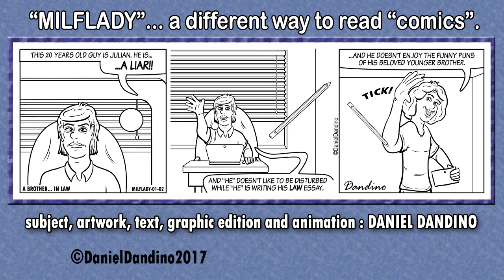Milflady 01 02 A Brother in Law, WEBSERIE by Dandino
Second episode of my comics "Milflady - a Family Comedy". A new way to read comics!!! I preserve the good old tradition of comic strips... for those who enjoy nice drawing and animations!